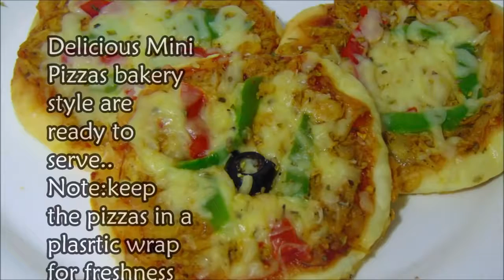Bakery Style Pizza without Oven Mini Pizza Recipe Quick and Easy Pizza Recipe Kids Pizza